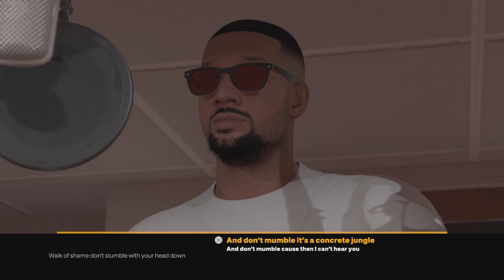NBA 2K23 RAP BATTLE ALL RIGHT ANSWERS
0:12 1ST
4:14 2ND
8:30 3RD
12:00 4TH